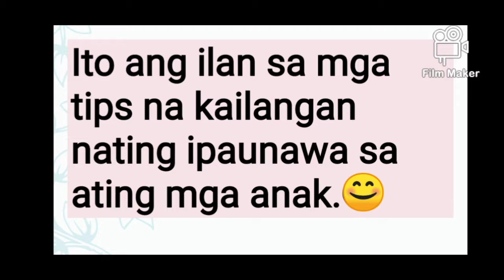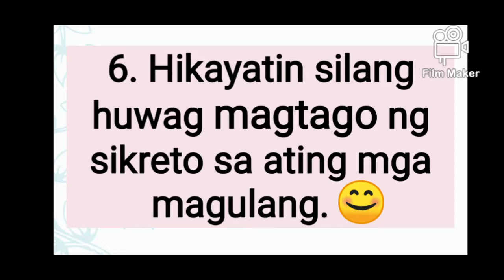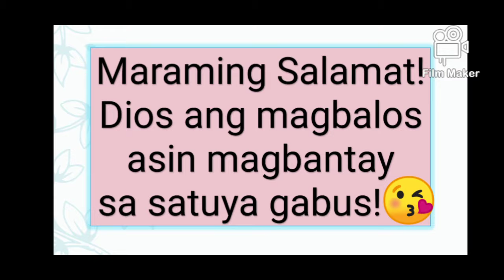CRIME PREVENTION TIPS FOR CHILDREN | SHORT VIDEO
Hello😊.

Ang 2-minute video na ito ay naglalaman ng mga simpleng tips para sa katulad kong mga magulang upang mapangalagaan ang kaligtasan ng ating mga anak. Mahalin at alagaan natin sila upang maging isang mabuti at masunuring mamayan (higit sa lahat ay may takot sa Dios). 😊

Enjoy watching po. Thank you.